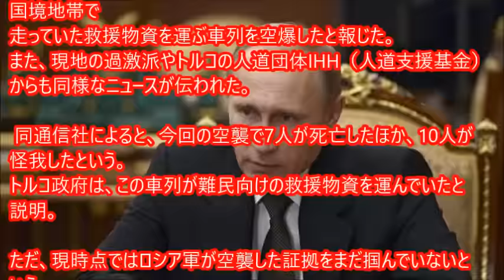ロシア軍がトルコの救援車列を空爆か！？ 2015年11月26日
トルコのアナドル通信社はきょう26日、ロシア軍がシリアとトルコ国境地帯で
走っていた救援物資を運ぶ車列を空爆したと報じた。
また、現地の過激派やトルコの人道団体IHH（人道支援基金）からも同様なニュースが伝われた。

 同通信社によると、今回の空襲で7人が死亡したほか、10人が怪我したという。
トルコ政府は、この車列が難民向けの救援物資を運んでいたと説明。

ただ、現時点ではロシア軍が空襲した証拠をまだ掴んでいないという。

ロシア軍、トルコの救援車列を空爆か＝トルコメディア  Reuters